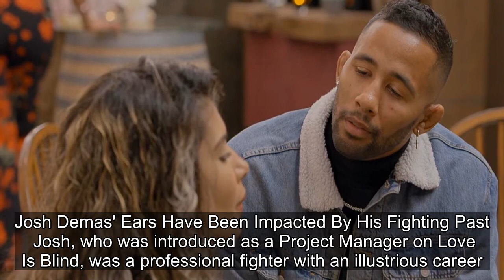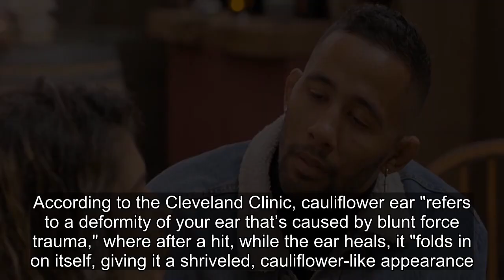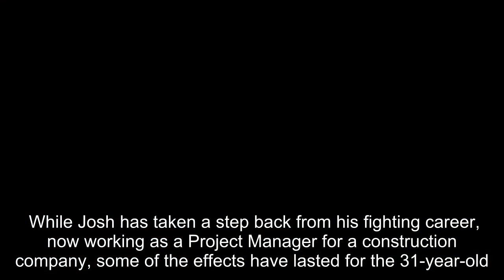Love Is Blind Season 4: Why Josh Demas Has Cauliflower Ears